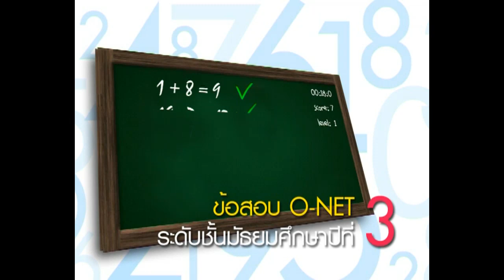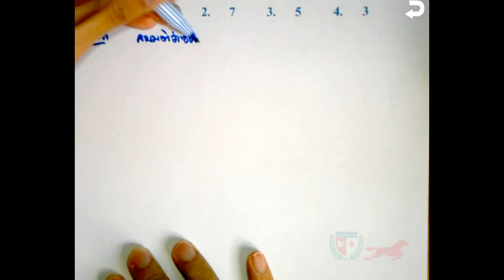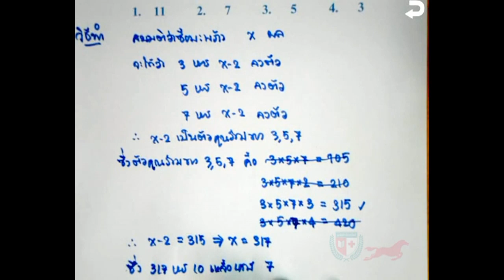เฉลยข้อสอบคณิตศาสตร์ O-NET ม.3 Part 7